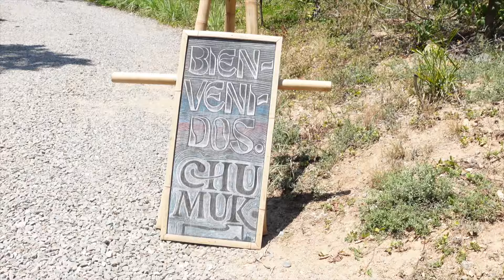Eat Love Pray... Surfing. Some relationships are FOREVER!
Hi yall! in episode 81 we surf, live laugh love, and hit a restaurant near Sayulita called "Chumuk."  It's farm to table and super rad.  Beyond that, I'm just happy to see you and say hola!  Peace in the middle east, I'm outy5000.